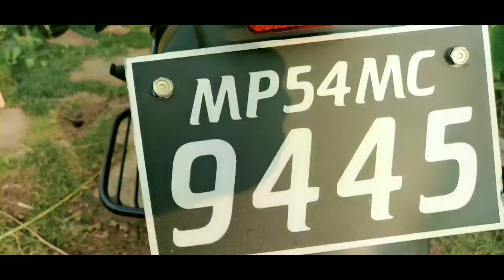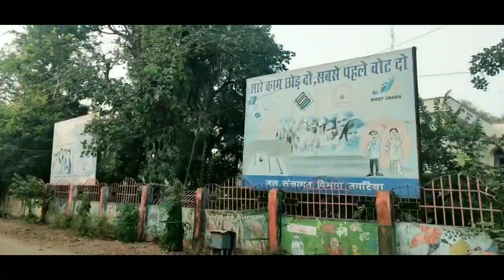मेरे सफर का एक सुनहरा पल ॥ मेरे व्लाग के साथ / a film By full masti sky पर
Vlog व्लाग